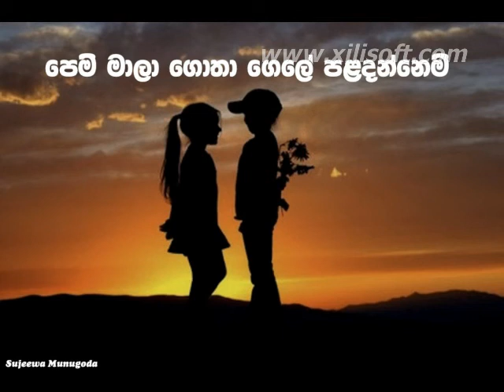PEM MALA GOTHA~~Latha & Dharmadasa Walpola~~By:Sujeewa Munugoda.